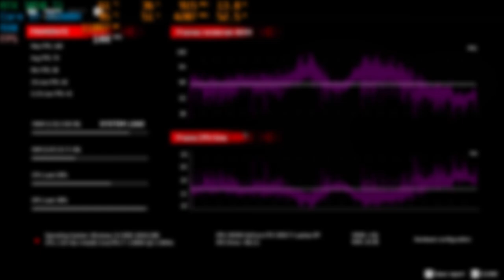MSI Pulse GL66 - Nâng cấp toàn diện về mọi mặt | An Phát Computer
CẤU HÌNH:
✔️Intel® Core™ i7-11800H (upto 4.60GHz, 24MB)
✔️RAM: 16GB (8GB x 2) DDR4 3200MHz (2 khe, tối đa 64GB)
✔️Ổ cứng: 512GB NVMe PCIe Gen3x4 SSD (new)
✔️VGA: nVidia Geforce RTX 3050 Ti 4GB GDDR6
✔️Màn hình: 15.6 inch FHD (1920*1080), 144Hz 72%NTSC IPS-Level, close to 100%sRGB
✔️Pin: 3 cell, 53.5Whr
✔️Cân nặng: 2.3 kg
✔️Tính năng: Đèn nền bàn phím
✔️Màu sắc: Đen
✔️OS: Windows 10 Home
🏢 Showroom 1: 49 Thái Hà - Đống Đa - Hà Nội
🏢 Showroom 2: 151 Lê Thanh Nghị - Hai Bà Trưng - Hà Nội
🏢 Showroom 3: 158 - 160 Lý Thường Kiệt - Quận 10 - TPHCM
🏢 Showroom 4: 84T/14 Trần Đình Xu - P. Cô Giang - Q. 1 - TPHCM
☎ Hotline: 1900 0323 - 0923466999